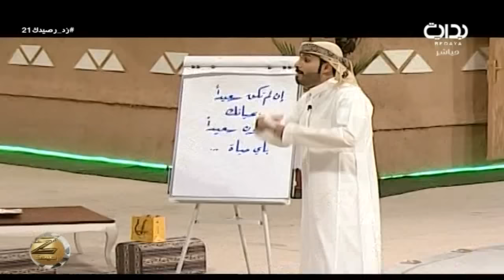كلام اليوم - فواز الحارثي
ضيوف الليلة
هاني العنزي
علي الغامدي

اليوم الحادي والعشرون  - السبت الموافق ١٤٣٨/٢/٠٥هـ ٢٠١٦/١١/٠٥ - زد رصيدك بموسمه السادس يأتيكم من العاشرة صباحاً حتى الثانية فجراً على مدار ١٦ ساعة يومياً لمدة ١٠٠ يوم على قناة بداية الفضائية ما بين الفترة ١/١٥ - ٤/٢٥ لعام ١٤٣٨ هـ - ٢٠١٦ م .

تويتر ..
إنستا ..
يوتيوب ..